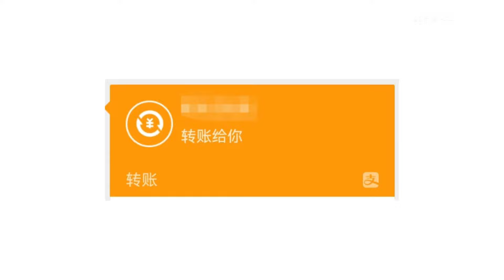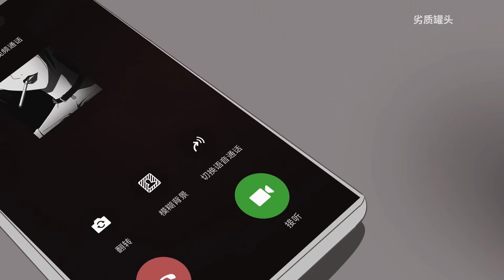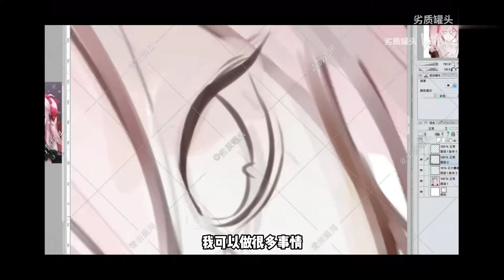約稿生涯裏面，最最最離譜的事件！drawing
喜歡畫些奇怪的原創～
喜歡且繼續著畫手的生活~
喜歡和粉絲互相分享我們的繪畫生涯~
喜歡帶大家一起領略繪畫中的那些美好時光~
Ps：畫畫軟體是csp哦~
【投稿方式】：
投稿請準備： 【1-2幅黑歷史】+【1-2幅現在的畫】 ‼需備註作品的日期(不用必須精確到月日)，如有臨摹需註明。 ⭕可備註昵稱，也可另外簡單說明自己學習繪畫的經歷等等等等～